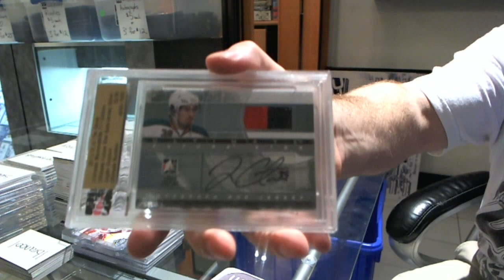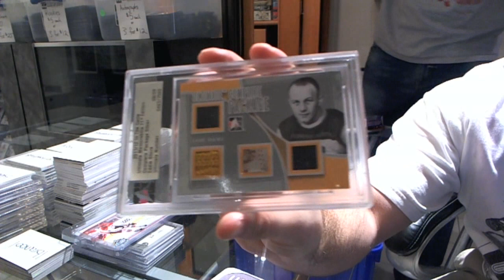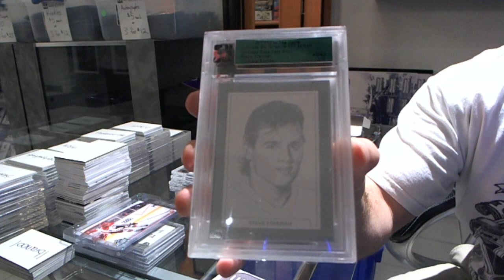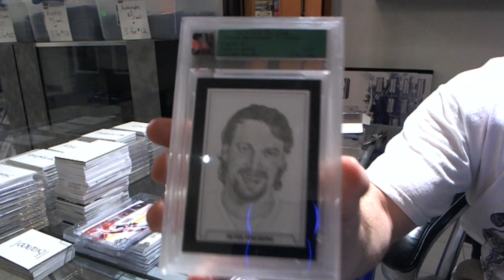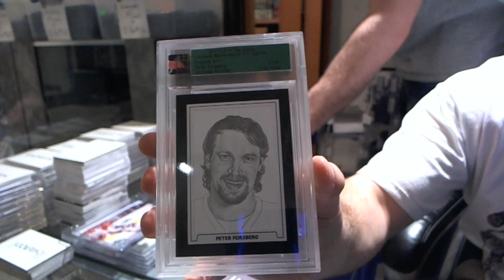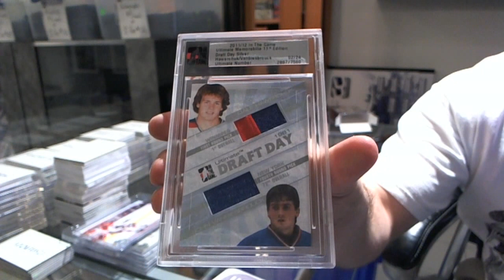gemxwave's 11-12 ITG Ultimate 11th Hockey Box Break